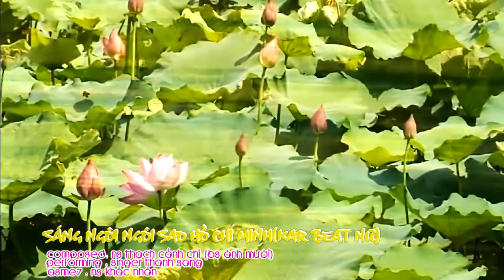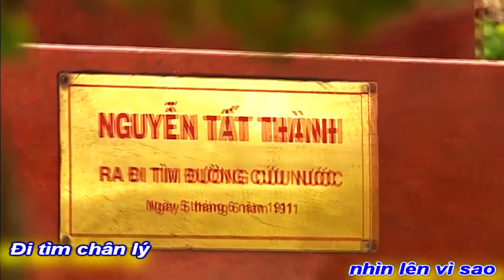[KARAOKE BEAT NỮ]SÁNG NGỜI NGÔI SAO HỒ CHÍ MINH|THẠCH CẢNH CHI-THANH SANG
HÁT KARAOKE BEAT CHUẨN NỮ
NHÂN 90 NĂM NGÀY THÀNH LẬP ĐẢNG CSVN
NS THẠCH CẢNH CHI VIẾT THEO SỰ CA NGỢI BÁC HỒ
CỦA QUỐC TẾ (TRIẾT HỌC-SỬ HỌC TRÊN TOÀN THẾ GIỚI)
TÁC PHẨM:SÁNG NGỜI NGÔI SAO HỒ CHÍ MINH
SÁNG TÁC:THẠCH CẢNH CHI(BÁC SỸ ÁNH MƯỜI)
TRÌNH BÀY:THANH SANG
ASME7 NS KHẮC NHÂN PROMOVIES VIDEOKAR NS QUANG DAU